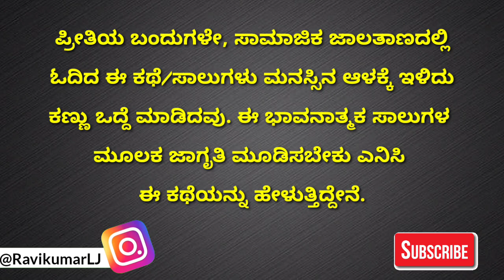emotional story | ಹಣ್ಣೆಲೆ, ಹಸಿರೆಲೆ ಕಾಲ ಒಂದು ಚಕ್ರ | ಒಂದು ಭಾವನಾತ್ಮಕ ಕಥೆ | Kannada emotional stories